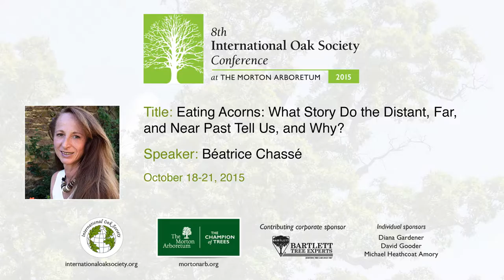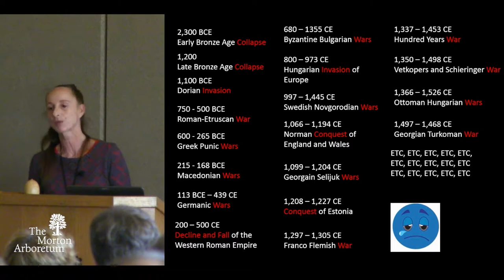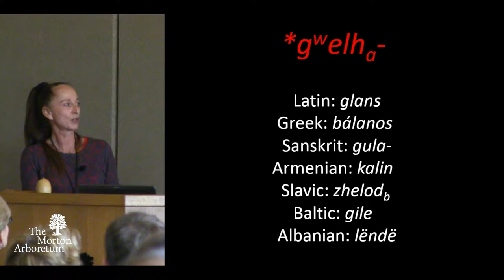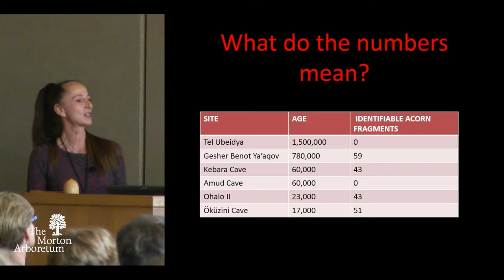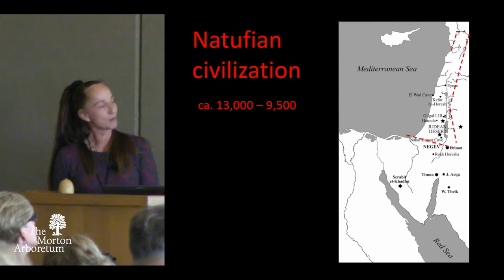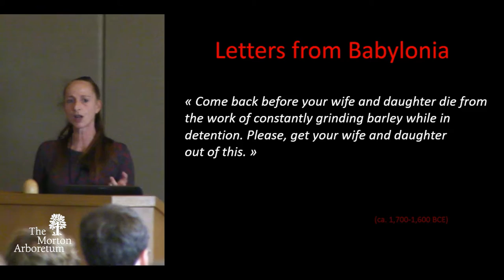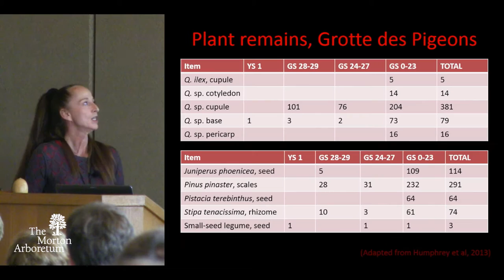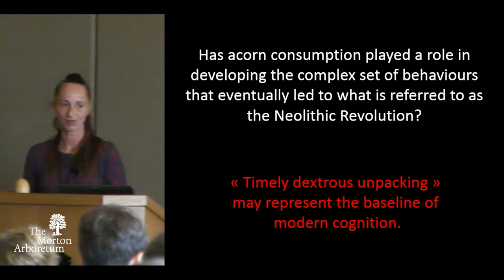Eating Acorns: What Story Do the Distant, Far, and Near Past Tell Us, and Why?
Béatrice Chassé
8th International Oak Society Conference
at The Morton Arboretum, Lisle, Illinois
October 18 to 21, 2015